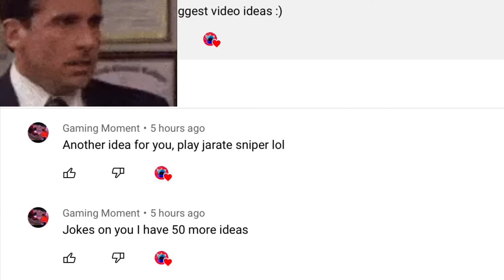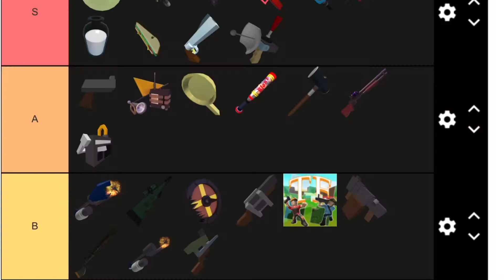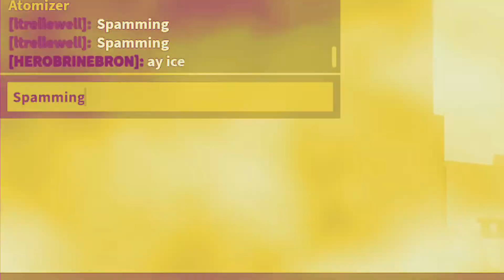Tetragon f0rtress sniper